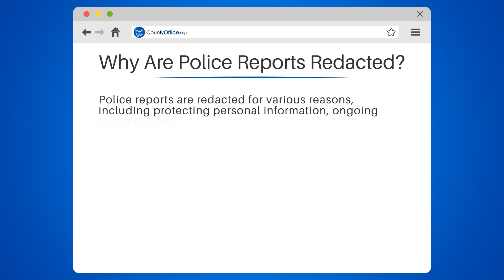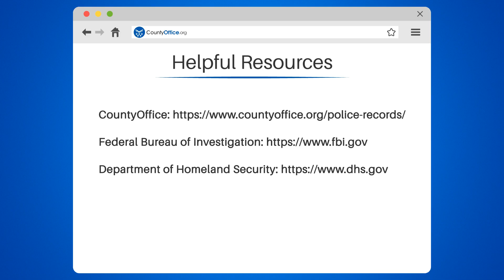Why Are Police Reports Redacted? - CountyOffice.org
Why Are Police Reports Redacted? Have you ever wondered why police reports are redacted? In this video, we'll explore the reasons behind redaction and its importance in protecting personal information, ongoing investigations, and national security.

We'll explain the process of redaction and the types of information that are typically removed, such as names, addresses, and social security numbers. We'll also discuss how ongoing investigations may require redaction to prevent suspects from learning about the investigation, and how national security concerns may require redaction of sensitive information that could harm the country's safety.

Redaction is necessary to ensure that the public has access to information while also protecting individuals and the public from harm. We'll provide examples of when redaction has been used in high-profile cases to illustrate its importance.

If you're interested in learning more about redaction and its role in protecting personal information and national security, then this video is for you.